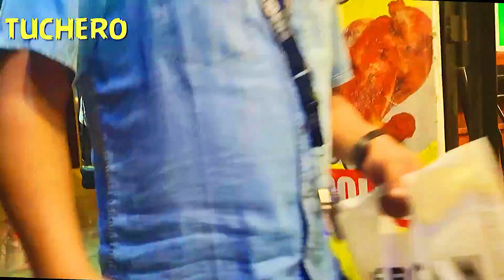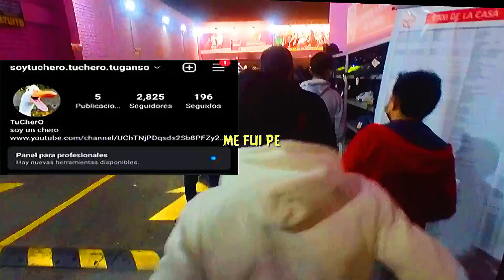Me botan de Mega Plaza? - Perú tour